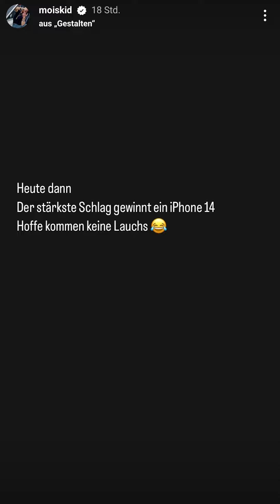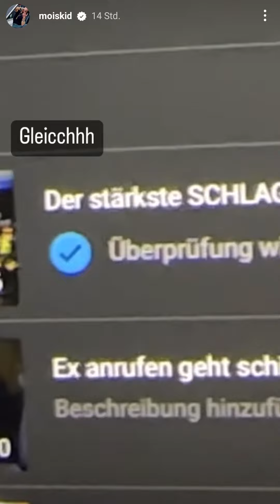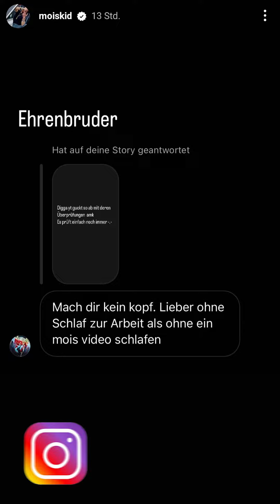Mois am Box Automaten! - Mois Instagram 01.10.22